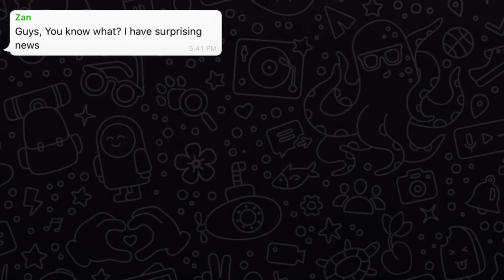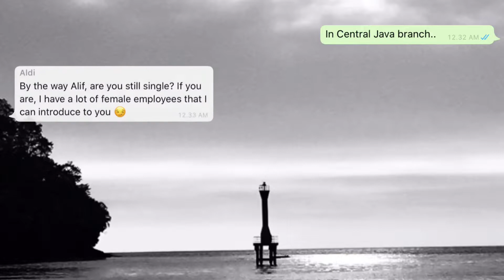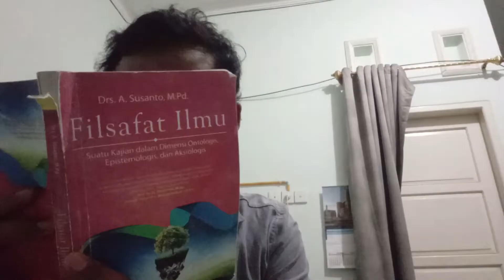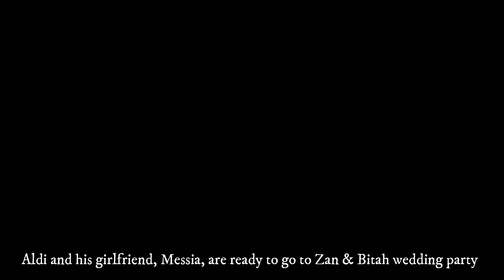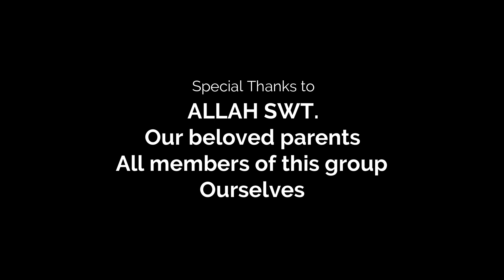GUESS WHAT x I'M CRAZY ABOUT YOU1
Speaking for Informal Interaction Assignment

Unit 11 - Guess What!